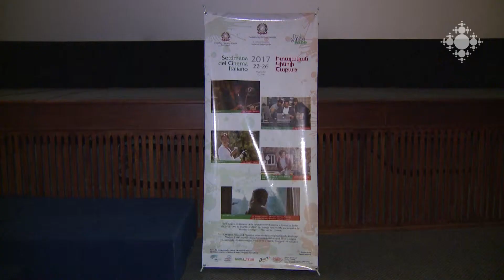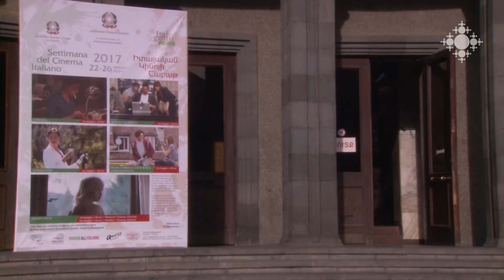Երևանում անցկացվել է Իտալական ֆիլմերի շաբաթ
Արդեն 7-րդ անգամ Երևանում անցկացվում է Իտալական ֆիլմերի շաբաթ: Մայիսի 22-26-ը «Մոսկվա» կինոթատրոնում ցուցադրվեց իտալական ժամանակակից ֆիլմարտադրության հինգ ֆիլմ: Ինչպես միշտ, մուտքն ազատ էր:

Week of Italian Films was held in Yerevan
This is the 7th time that the Week of Italian Films is taking place in Yerevan. From May 22-26, 5 modern Italian movies were screened in Moscow Cinema. The entrance was free as always.